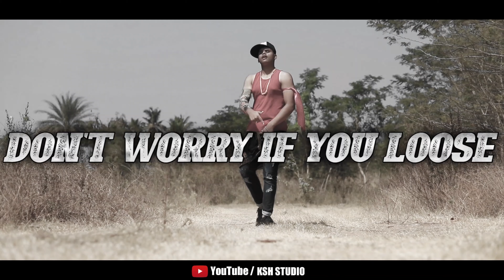NAANU MIDDLE CLASS BOY [OFFICIAL MUSIC VIDEO] | KANNADA NEW RAP || HRUSHIKESH KSH | KSH STUDIO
Naanu Middle Class Boy, New Kannada Rap by Hrushikesh Ksh

♪ Banner : Ksh Productions
♪ Producer: Ksh Creatives (Hrushikesh Ksh)
♪ Song : Naanu Middle Class Boy
♪ Director : Hrushikesh Ksh
♪ Vocals : Hrushikesh Ksh (Kannada's first youngest independent rapper)
♪ Lyrics : Hrushikesh Ksh
♪ Produced by : Hrushikesh Ksh
♪ Cast : Hrushikesh Ksh
♪ DOP : Jack Raju
♪ Mixing And Master : Ksh Studio
♪ Programming : Ksh Studio
♪ Additional Programing : Hrushikesh Ksh
♪ Codinator : Hrushikesh Ksh
♪ Recorded at : Ksh Studio
♪ Stills : Ksh Studio
♪ Editor : Hrushikesh Ksh
♪ Di : Hrushikesh Ksh
♪ Poster Digines : Hrushikesh Ksh
♪ Team Work :
AKSHAYBADAMANE
SATVIK C S
SHARATH DREAMRAIDER
RAHUL S K
RAKESH
AMAR MUSTARI
SANTHOSH ACHARYA
FIZEL

♪ Record Label : Ksh studio
♪ Wynk: Listen to the song: Naanu Middle Class Boy on Wynk Music
♪ YouTube Music: Coming Soon
♪ Resso Music: Coming Soon
♪ Spotify Music: Coming Soon
To Set "Apathbandava" as Your Caller Tune!!!